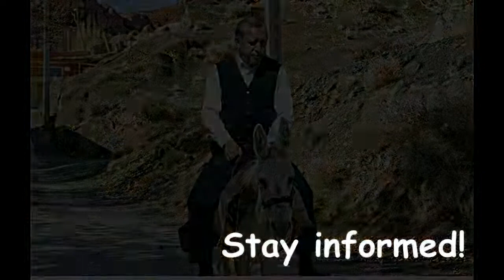Erdogan proclaims holy mission in the 'conquered' areas of north Syria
Turkey continue to build-up its forces inside occupied territories and Erdogan proclaims a holy mission in the 'conquered' areas of north Syria. From R&U Videos, 7 September 2020.